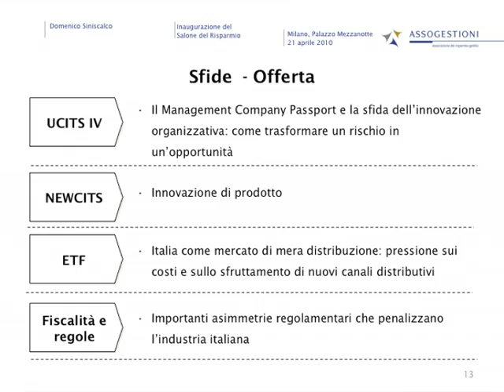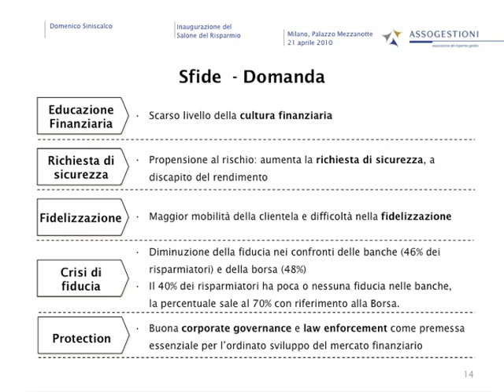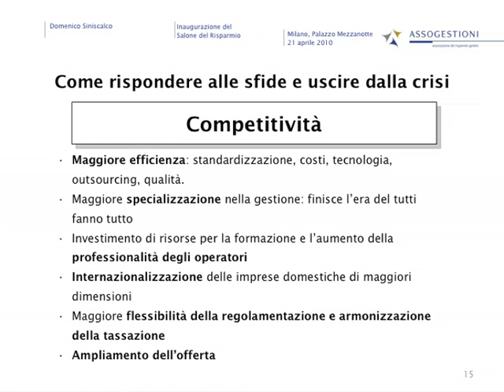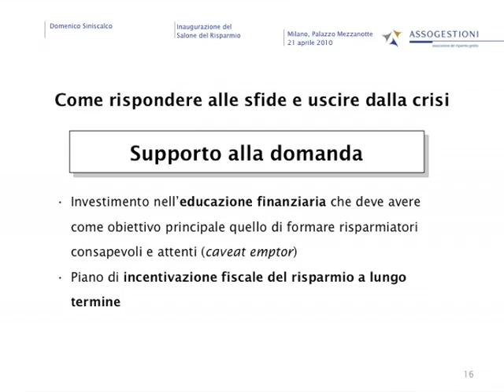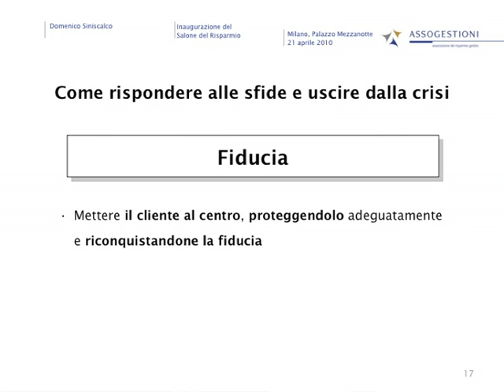Conferenza inaugurale - 21 aprile 2010 - 2/12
Conferenza inaugurale organizzata da Assogestioni
Allocazione della ricchezza, cultura finanziaria e crisi dei mercati. Riflessioni, esperienze e idee a confronto per incrementare la consapevolezza dei risparmiatori nelle proprie scelte dinvestimento

Apertura dei lavori e introduzione a cura di Domenico Siniscalco, Presidente di Assogestioni

Keynote speaker: Michael Spence, Premio Nobel per leconomia

Interventi di:
Lamberto Cardia, Consob
Ferruccio De Bortoli, Il Corriere della Sera
Massimo Egidi, Università Luiss Guido Carli
Guido Tabellini, Università L. Bocconi di Milano

Moderatore: Andrea Cabrini, Class CNBC